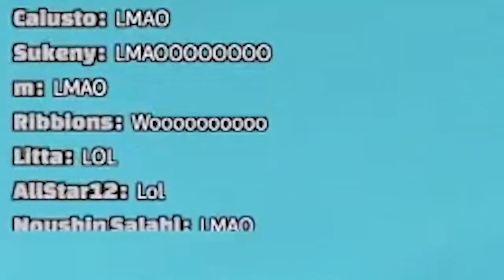𝐓𝐄𝐌𝐏𝐔𝐒 𝐁𝐨𝐲𝐬 Try to Speak The Whale Language But The Language Barrier Is Too Strong 【Holostars EN】